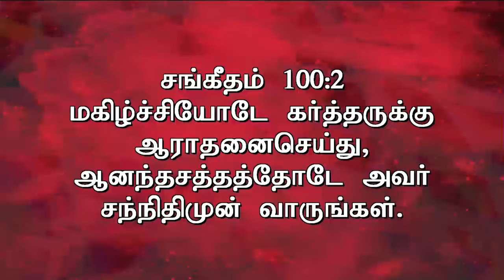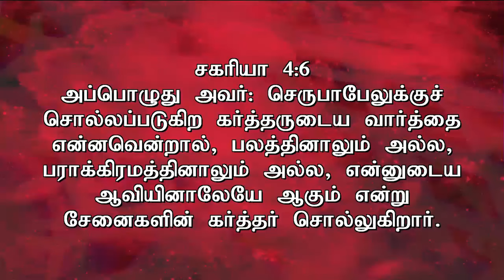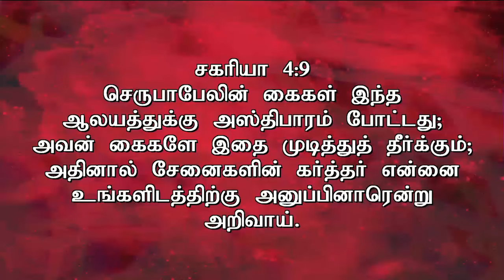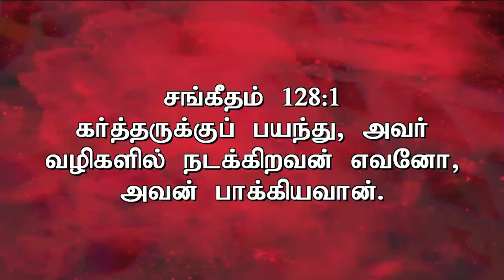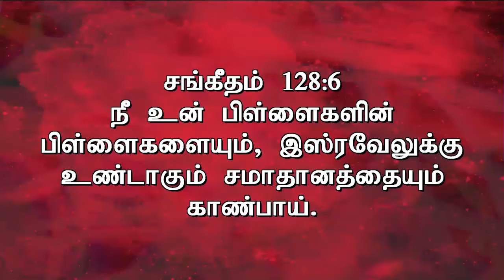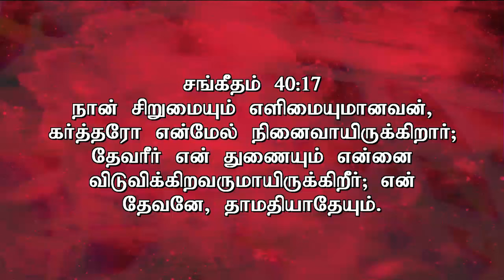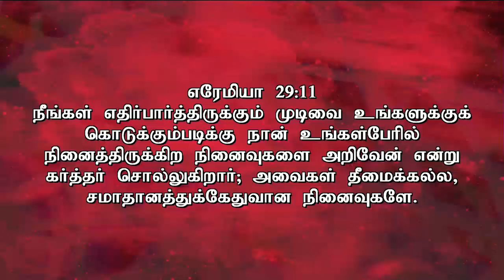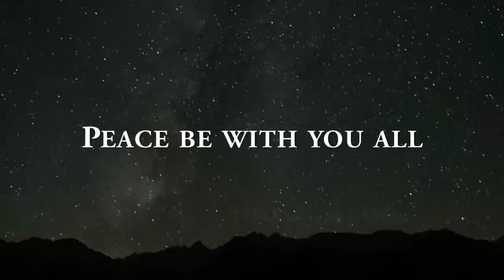40 Days Fasting Prayer 2015 (DAY 12- by Pas.A.THOMASRAJ @ ACA CHURCH AVADI